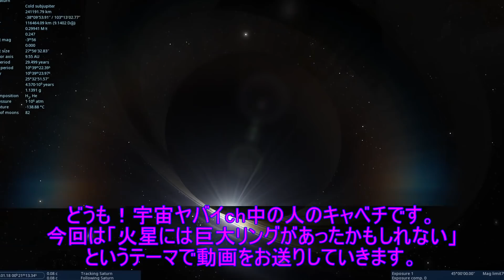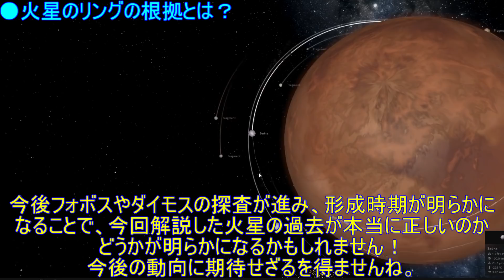火星にはかつて土星のような巨大リングがあったと判明！？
・神秘！火星探査機キュリオシティが撮影した実写映像集

●サムネイル画像クレジット：Tushar Mittal